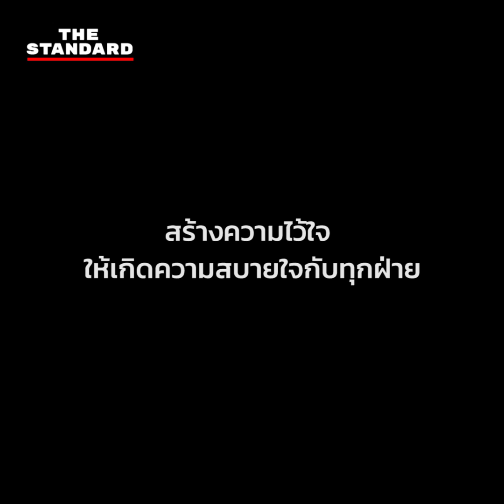เปิดใจล่ามภาษาจีนของกรมควบคุมโรค กับภารกิจที่เต็มไปด้วยความเสี่ยง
หลังจากสถานการณ์ของโรคโควิด-19 ในประเทศจีนดีขึ้น THE STANDARD มีโอกาสไปสัมภาษณ์การทำงานของล่ามภาษาจีนจากกรมควบคุมโรค เกี่ยวกับการทำงานในกรณีที่มีชาวจีนเดินทางเข้ามาในประเทศไทย